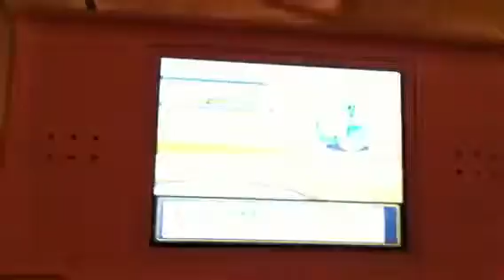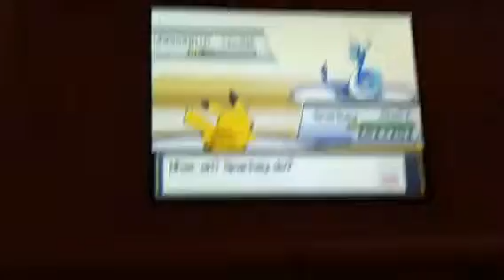ar fun 8th gym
code active are
be red
exp multiplier
catch trainers pokemon
100% catch rate
pokemon modifier(493 master balls and 100 ultra balls)
walkthrough walls